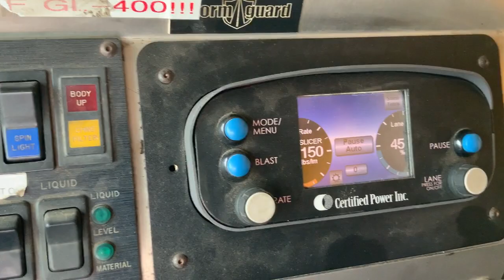BigIron Sterling Snow Plow Dump Truck w/Removable Spreader Box